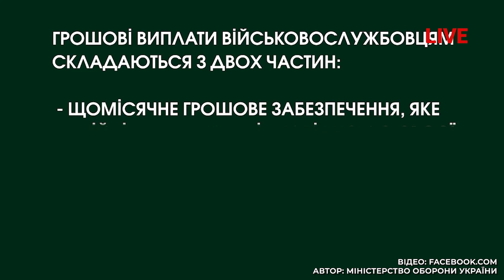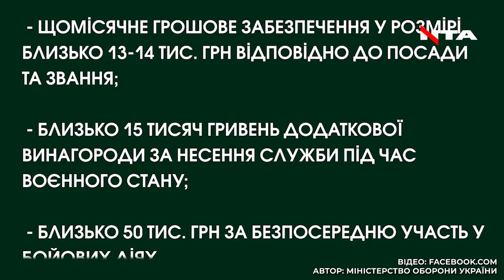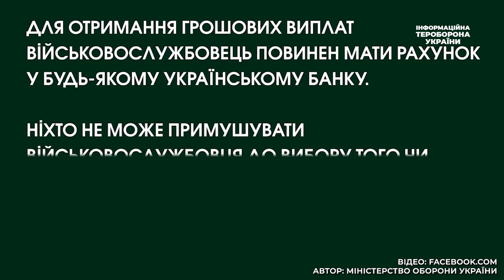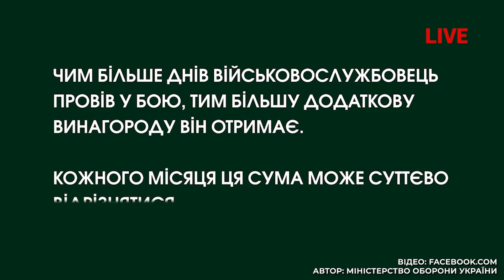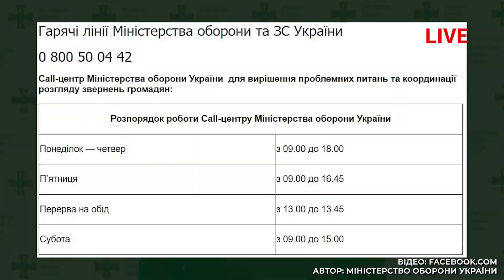Міністр оборони Олексій Резніков звернувся до українців щодо війни